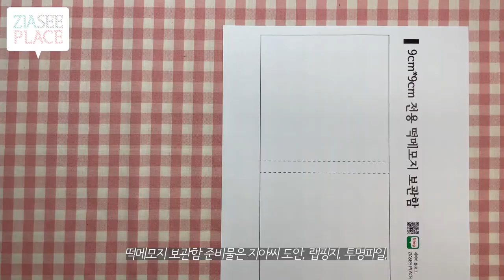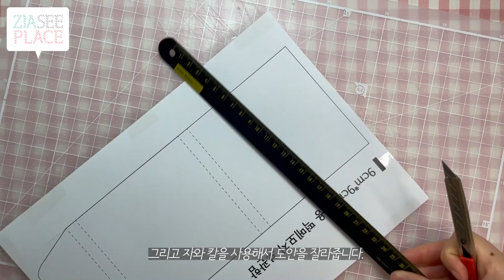떡메모지 ✨무료도안✨ 떡메 보관함 만들기 | Memo Pad & Storage Box DIY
오늘은 떡메모지 그리고 떡메모지를 보관할 떡메 보관함을 만들어보았어요❤ 여러분도 도안으로 만들어보세요!

📌 도안은 나눔을 목적으로 만든 것 입니다.
상업적 사용은 절대 금하며 퍼가실때에는 출처를 꼭 밝혀주세요.
출처는 유튜브 링크 또는 블로그 링크로 밝혀주셔야 합니다.

📌 준비물
⭐떡메모지: 지아씨 도안, 자, 칼, 목공풀
⭐떡메 보관함: 지아씨 도안, 랩핑지, 투명파일, 자, 칼, 가위, 투명테이프, 양면테이프
+ 랩핑지는 A4크기로 준비하세요!
+ 랩핑지가 없으면 A4용지로 대체 가능합니다:)
+ 투명파일은 한겹만 잘라서 사용하세요!